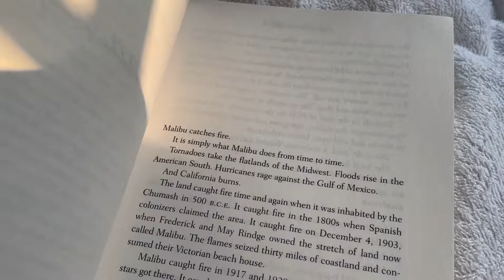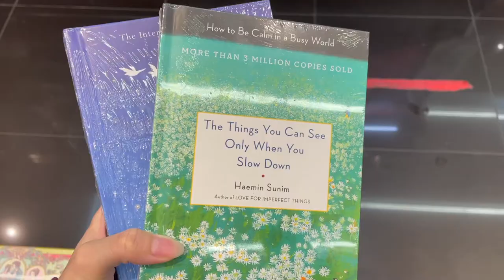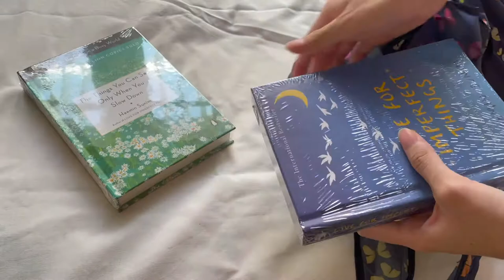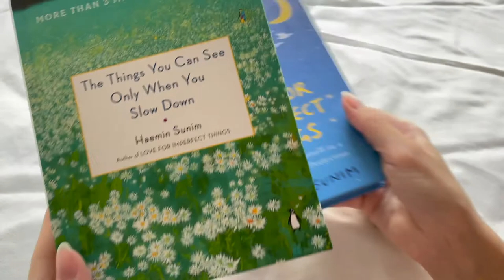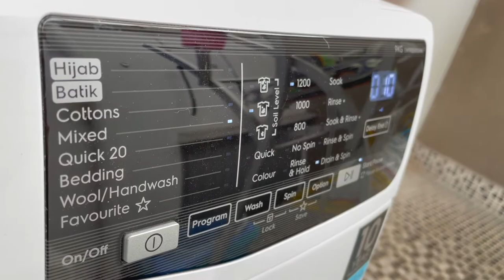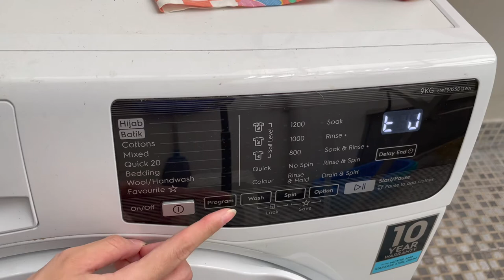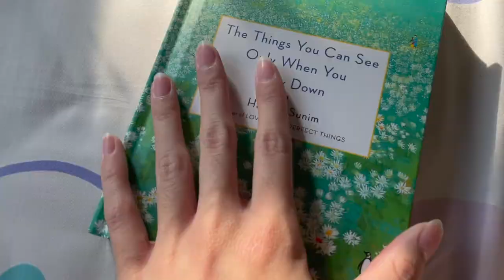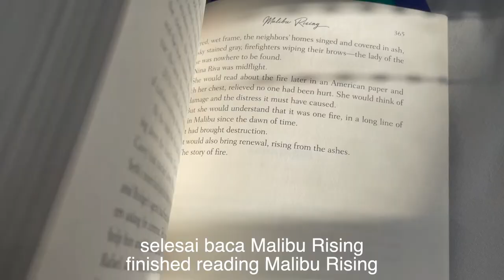WEEKLY VLOG | mini shopping haul, reading, laundry, cleaning | INDONESIA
I vlog the second week of August 2021. I went to the mall for the first time after PPKM and I did some shopping. I finished Malibu Rising by Taylor Jenkins Reid and I think I’m going to rate it 3.5/5. and of course, it’s not my weekly vlog/videos without cleaning, reading, and laundry. I hope you enjoy the video! xx

♡FAQ
Where are you from? Indonesia

♡MUSIC (please support the artist)